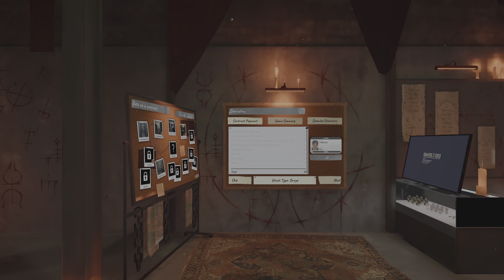Phasmophobia Clutch Gene